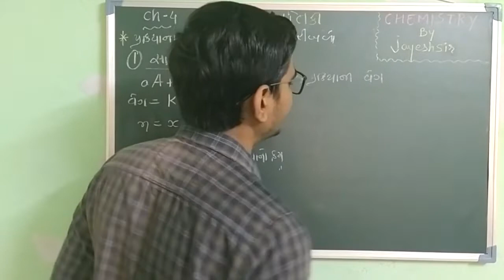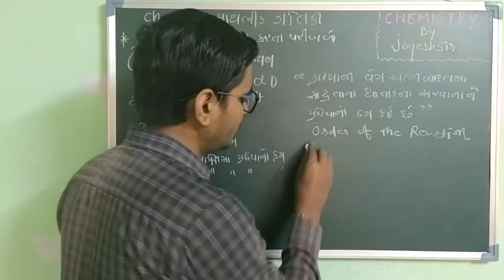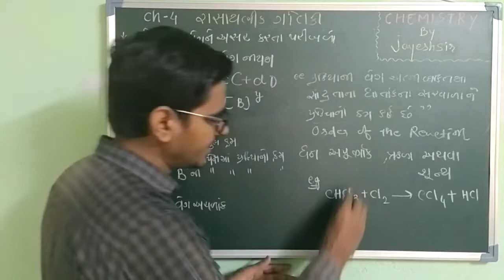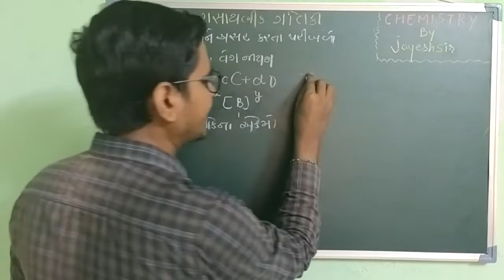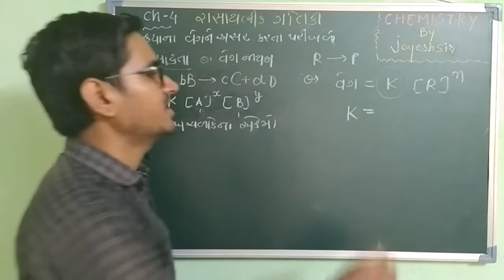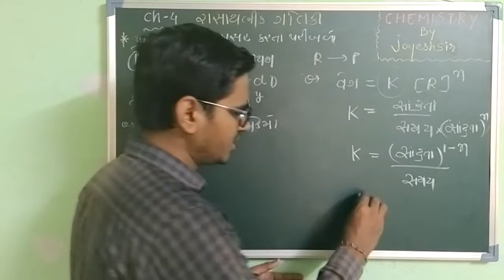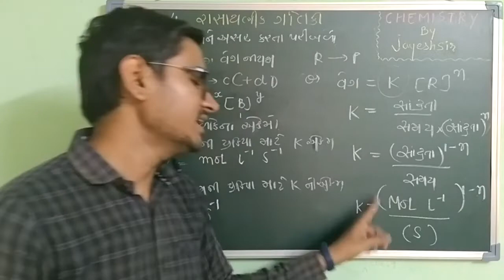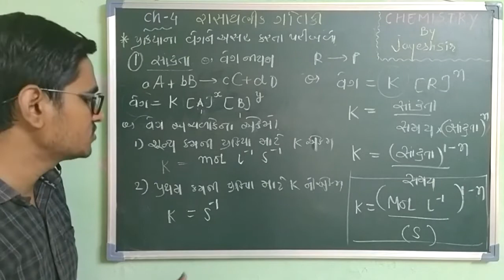Ch-4 Chemical Kinetics || L-5 (Order of Reaction and Rate Constant)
Order Of Reaction and Rate Constant.
Lecture-5
Ch-4 Chemical Kinetics
Std-12
Chemistry.

By
Jayeshsir
B.tech, SVNIT